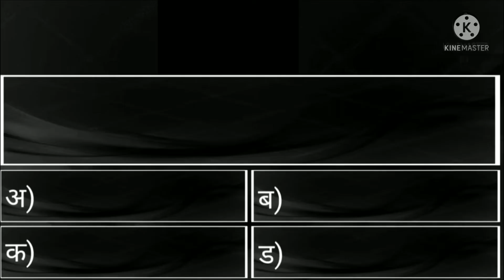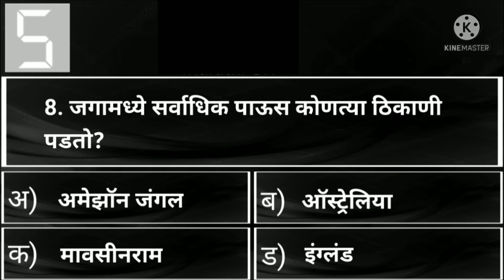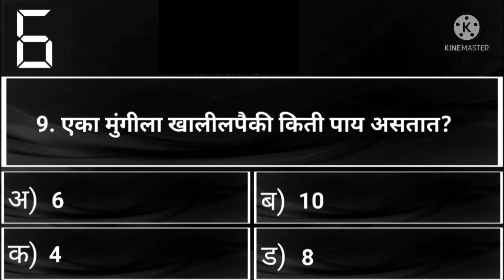| सामान्य ज्ञान | General Knowledge | स्पर्धापरीक्षासाठी उपयुक्त 10 प्रश्न | GK Quiz |